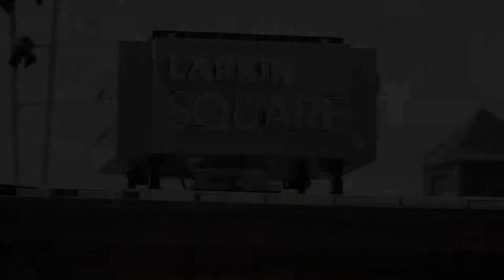"Sun Is Shining" Cover by Vitamin D - Live at Larkin Square